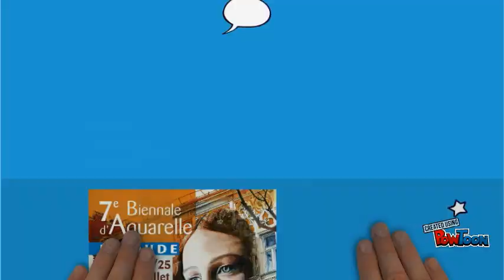Biennale d'Aquarelle de Brioude Juillet 2015